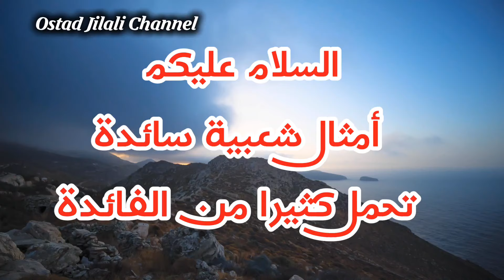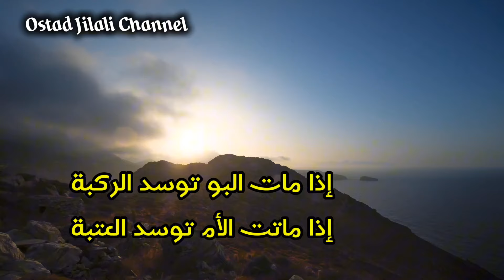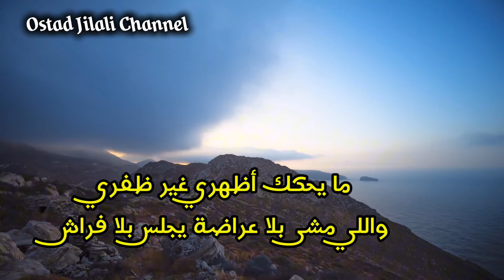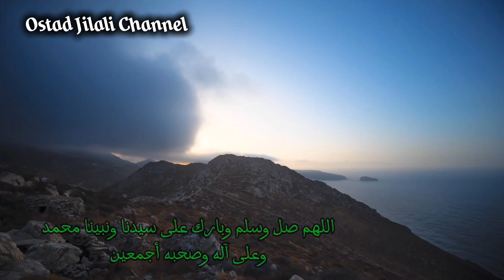قالوا زمان : "الدوام يثقب الرخام"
قالوا زمان : "الدوام يثقب الرخام" ومجموعة من الأمثال الشعبية مفيدة تساير العصر تستحق المشاهدة والتأمل إخواني أخواتي المتابعين والمتابعات الكرام
رابط التحميل :